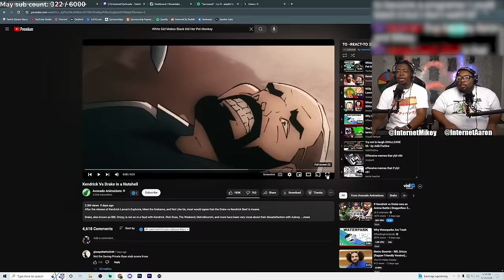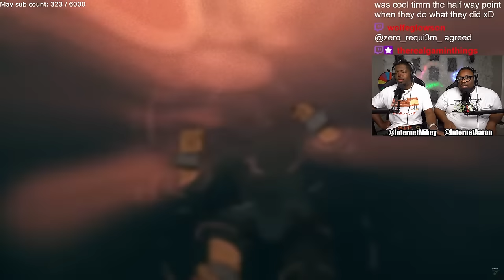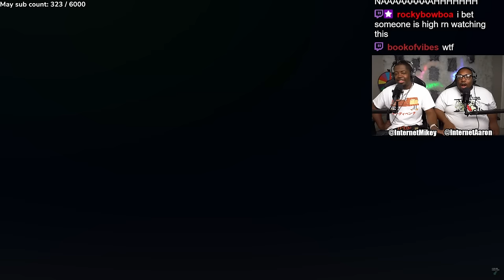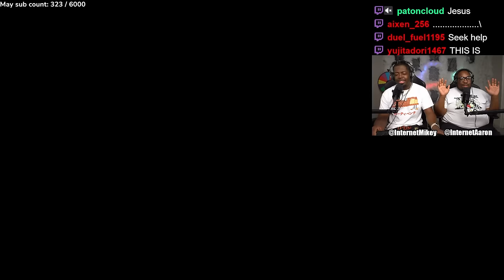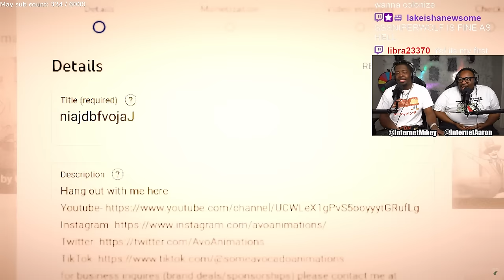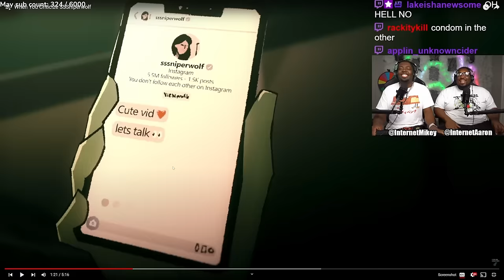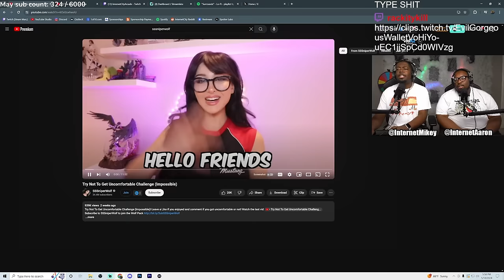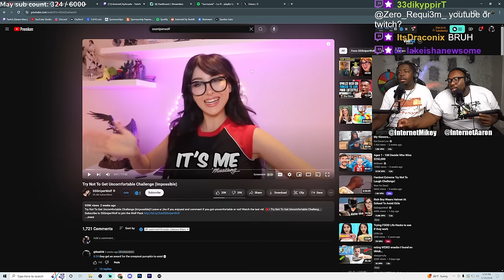Kendrick vs Drake, but SIMPLIFIED!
SEND US COOL STUFF:

AARON JONES
9659 N SAM HOUSTON PKWY E